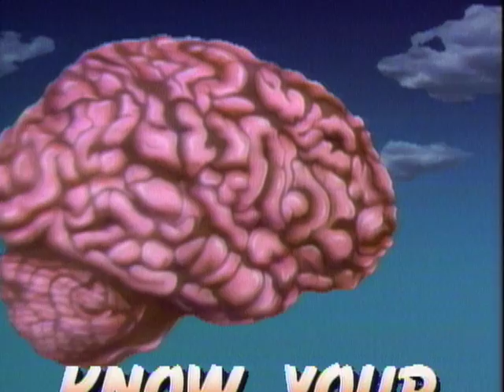Are You Taller Standing Up Or Lying Down? (Mr. Wizard)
Learn if you are taller standing up or lying down with this experiment from Mr. Wizard.